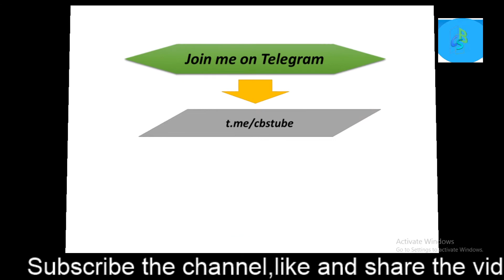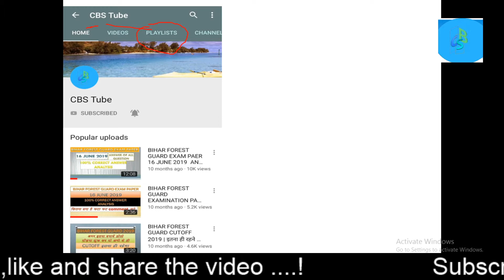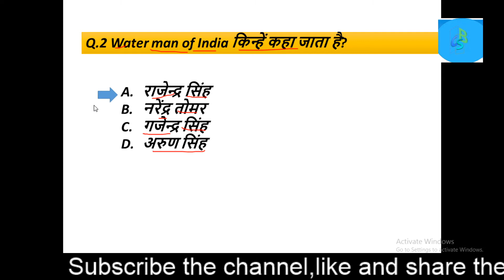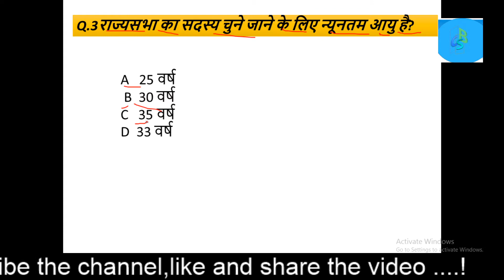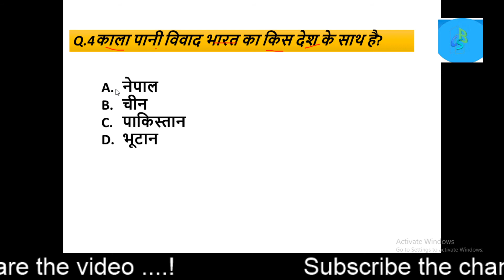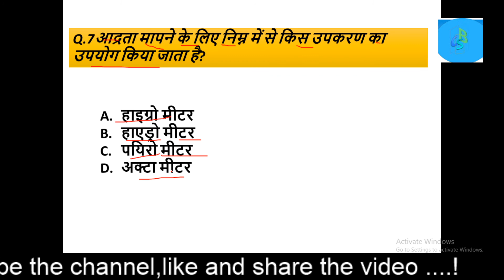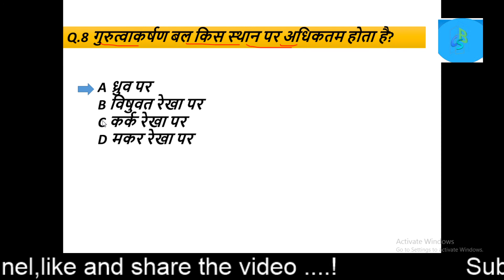AIRFORCE X AND Y GROUP & NAVY AA AND SSR GENERAL SCIENCE AND AWARENESS SPECIAL | TOP QUESTION OF GS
JOIN ME ON TELEGRAM GROUP : CBSTUBE STUDY GROUP

AIRORCE X AND Y GROUP GENERAL SCIENCE QUESTION
Gs for airforce x and y group
gk gs for airforce navy

** AIFROCE AND NAVY SPECIAL*
10:00 AM -- GS FOR AIRFORCE AND NAVY
02:00 PM --- COMMON ERROR AND IMPROVEMENT FOR AIRFORCE AND NAVY
05:00 PM ONE WORDS AND IMPROVEMENT FOR AIRFORCE AND NAVY

Hello friends,
welcome all of you to your CBS tube.

You can watch many videos related to various @exam.
like _--One Word substitution, Antonyms, synonyms, Idioms & Phrases. you can also downlod PDF.

You can also join CBS Tube's WhatsApp group.